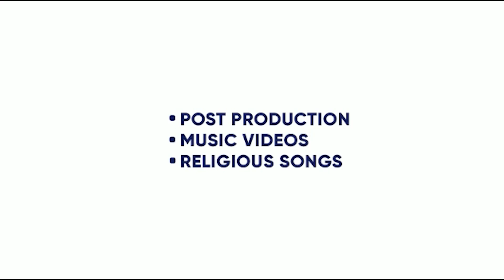TIME PASS | VISHAL PRAJAPATI | MUSIC NASHA | AMEE CREATIVE STUDIO|KING ENTERTAINMENT TV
SONG- TIME PASS
SINGER- VISHAL PRAJAPATI

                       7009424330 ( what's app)